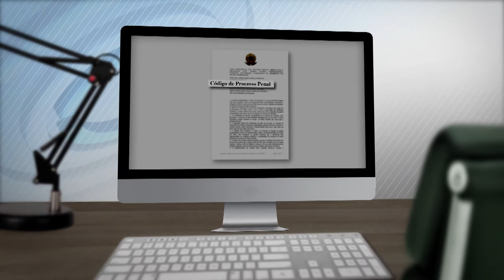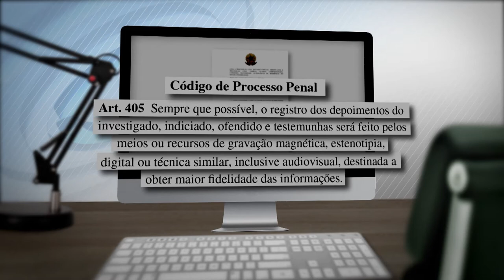Clique STJ - Instrução Processual (14/05/2018)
Superior Tribunal de Justiça anulou audiências de instrução que não foram registradas por meio de gravação audiovisual.